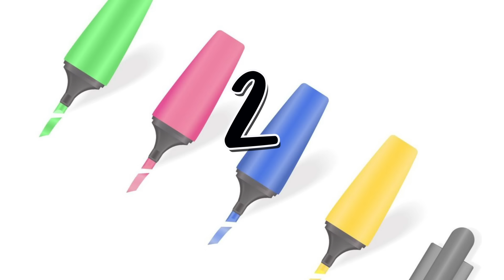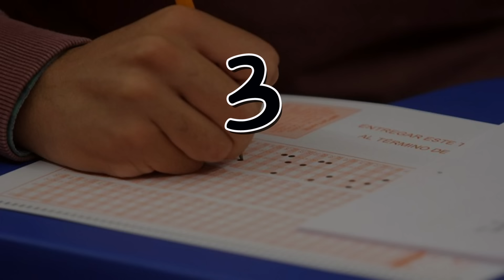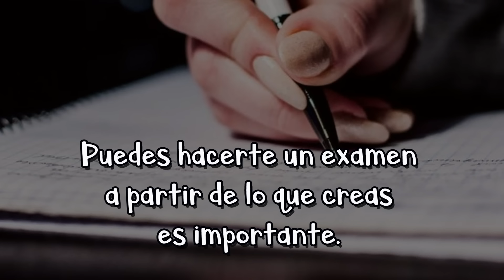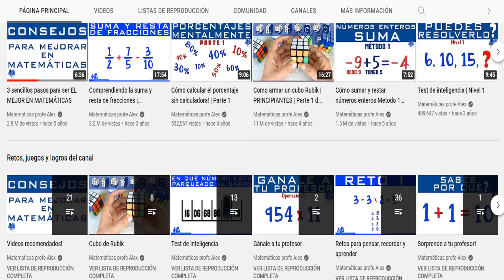Técnicas de estudio | Preparación para el examen de admisión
Te enseño algunas técnicas de estudio que te pueden servir para optimizar el tiempo en el que te preparas para tu examen.

0:00 Saludo
0:25 Técnicas mal utilizadas
1:35 Preparación antes de empezar a estudiar
3:59 Técnica 1
6:18 Técnica 2
7:48 Técnica 3
9:20 Técnica 4
10:55 Técnica 5
11:48 Despedida y videos recomendados